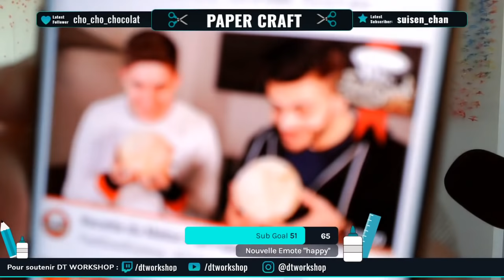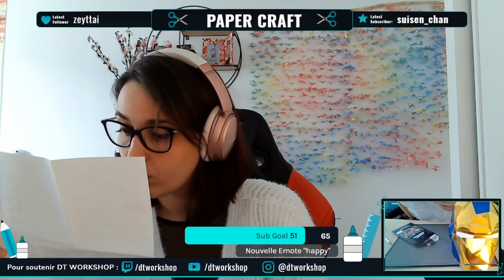Paper Craft - Making blue maskface of Iroman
Part 1 of this process. It took a long time...